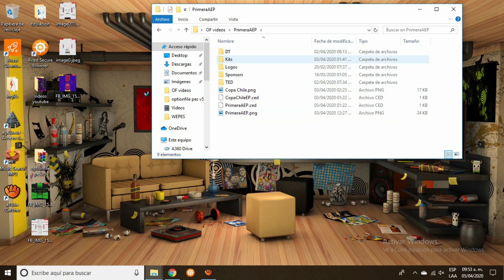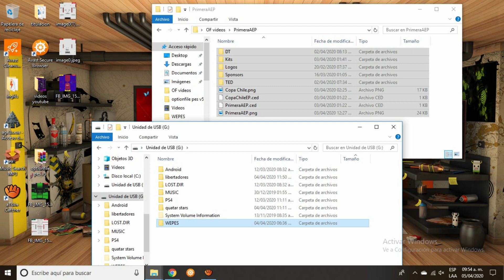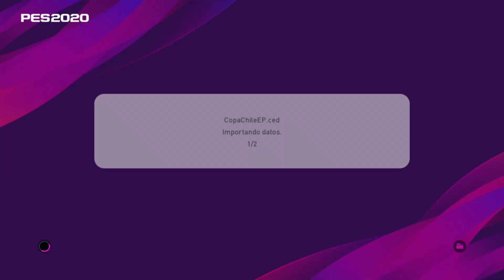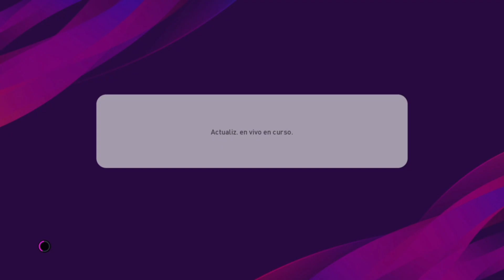Option File Liga Chilena PES 2020 PS4 / Parche / Campeonato Chileno / Abril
*** ACTUALIZACIÓN ***

NUEVO Option File V6 Completamente compatible con el DLC 7.0 de la UEFA EURO 2020

Créditos:

EDITEMOS PES

AMX Editions (Editor general)

HugoCDF1 (Kits)

AgusPes Chile (Faces)

NaxodiPES (Faces)

robldea2015 (Kits y faces)

PiPes (Faces)

pesugerencias (Faces)

bastianxdc1 (Faces)

EricDCP (Detalles)

Gavinho (Faces)